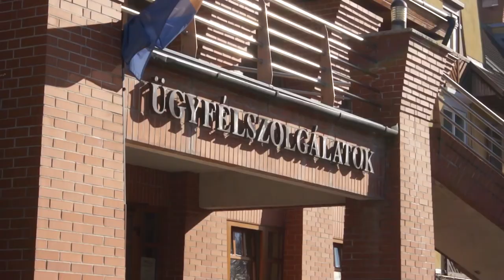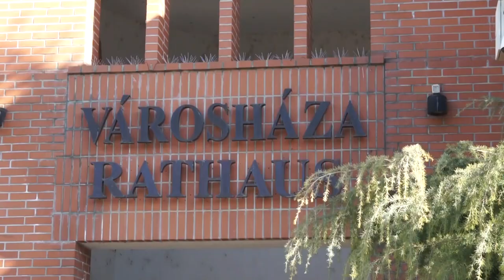Választásra készül Bonyhád is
Közeledik az országgyűlési választás időpontja, már az értesítők kipostázását is megkezdte a Nemzeti Választási iroda. Az ezzel kapcsolatos tudnivalókról és információkról Filczinger Ágnes, Bonyhád város jegyzője beszélt stábunknak.